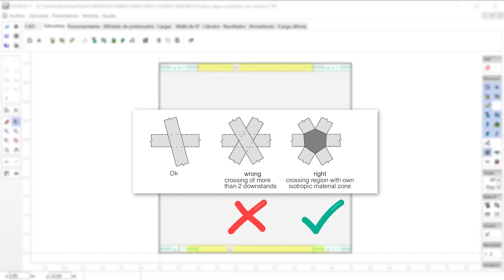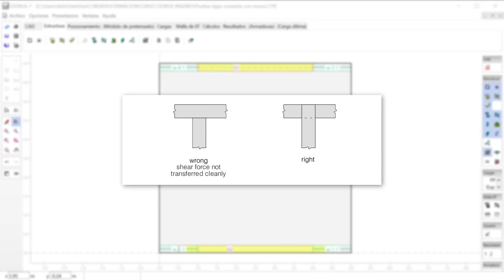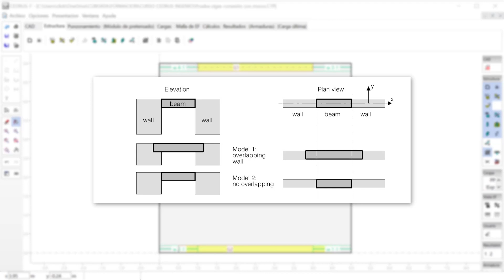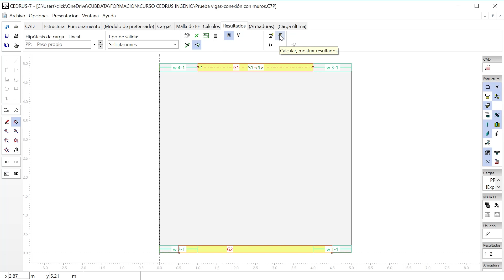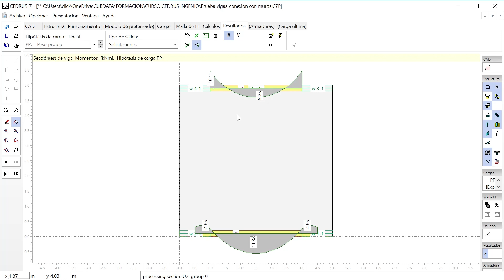Consideraciones para la correcta introducción de vigas descolgadas en CEDRUS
Consulta el programa competo del único curso online oficial y español del software CEDRUS de la casa CUBUS